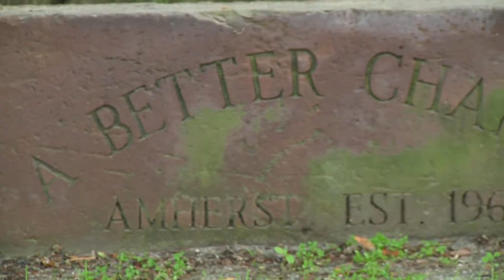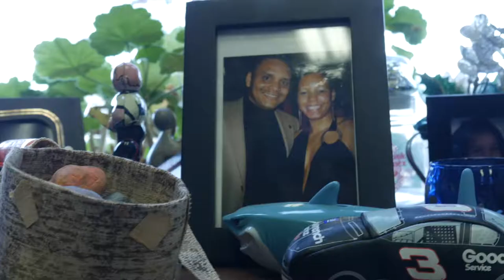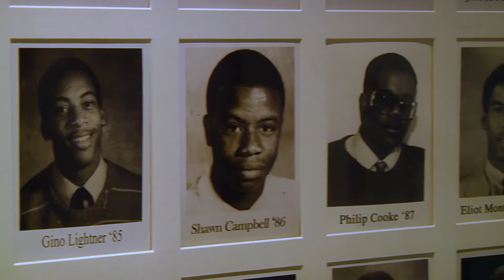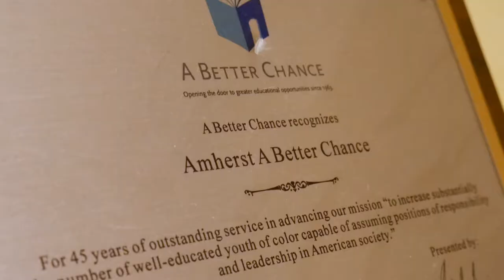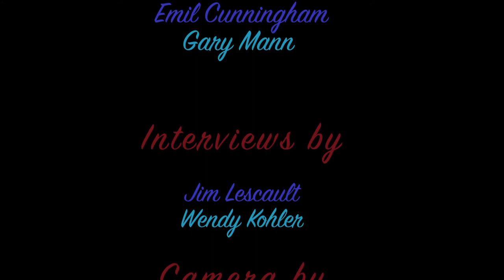50th Anniversary - Amherst A Better Chance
Amherst A Better Chance celebrates 50 years of being a community staple and important resource, preparing academically talented and highly motivated African American, Latino, Asian, and Native American students from educationally underserved school districts for college and future leadership roles in the broader community.